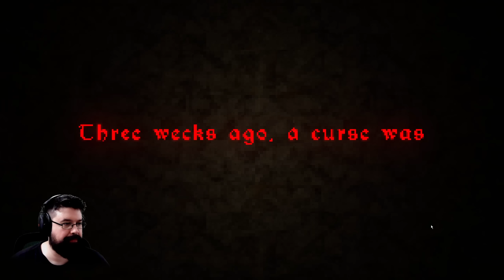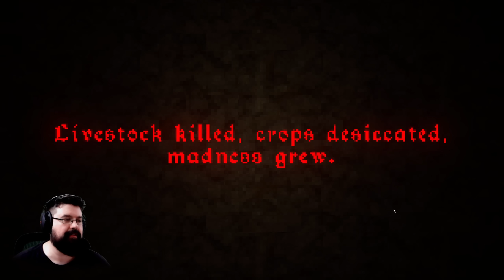Diese drei Horrorspiele machen mir Angst! - Control Room Alpha, The Crypt Terror, Mue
Control Room Alpha The Crypt Terror Mue Gameplay Deutsch Horror Facecam

Vielen lieben Dank an meine KanalunterstützerInnen:

Alexander Bastian
Amaterasu Heart
Amaya Neko
Aphrobyte
Archaon
Aziel TheMagus
Baxeking 1990
Bea Harzkauz
Bellmere
Bienchen Maya
Black Rabbit LP
BlearyCabbage8
Bluefire486
Cindy H
commandergame
DeathCat
derletztegentleman
Die Kürbis
DieLeoniDas
Dinok XIX
ElsbethMurdelizer
Encore90
Erasion Kurane
Fieldclass
Fire_Hero
Florian Schimpfößl
Fritz1574
Glühwürmchen
Greentiger B
Hero Leipzig
ItsLeto
Jewel Bug
Leon der Meddler
Lucaria32
Maldric88
Marcus Eckgold
Master Exploder5000
Maurice Mz
MeiKidChan
Merlion1985
Metal Dragoner X
Michael Macfarlane
miki 1988
MJC Cards & Gamez GERMAN
neochaos
Nisquali
Okami Amaterasu
Pad Kadi
Panarik90
Pia Auteried
Pupu Fischpup
Pypes Mustang
rainer kempkes
Rayk Boretzki
RedCarGuy
Reilion Donevan
Rufus Platus
Saphirmeer
ScarecrowAsylum
Sebastian HH
Shannon
Simon Kaiser
Sir Liselotte
SkyeDeva DN
Sören's Sky Show
Sparkelsan 162
Steffi & Arni
Superperforator2008
Susan K.
Tabär
Tanta
TheEchoreader
Tommy Jügler
Tree
Überlebenskünstler
Udo Crnjak
Viginox
Volker S.
W4nT4n
woelfchen0909
Yam Yam Artworks
Zettex94